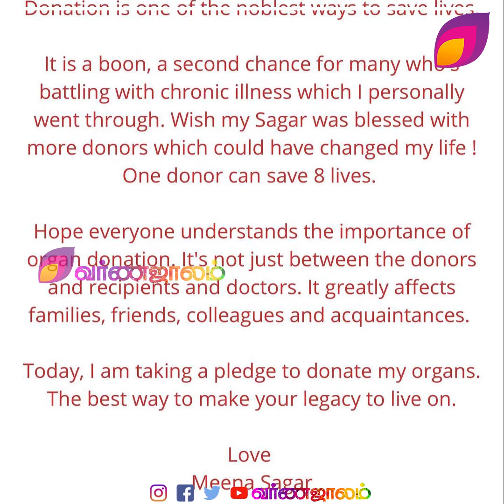கணவன் மறைவு மீனவ எப்படி மாத்தியிருக்கு பாருங்க